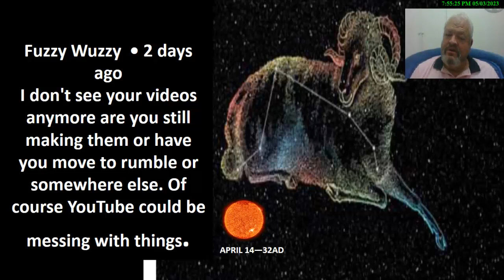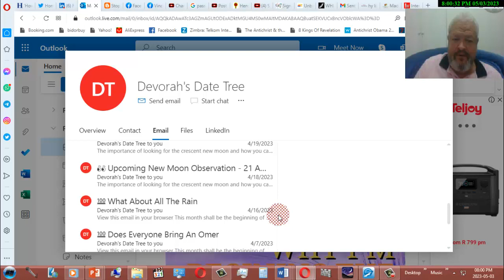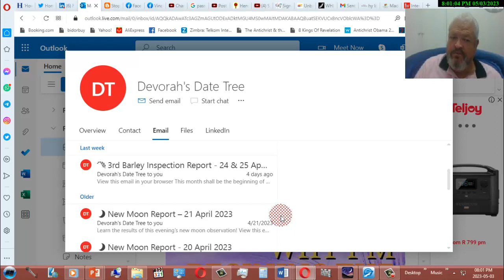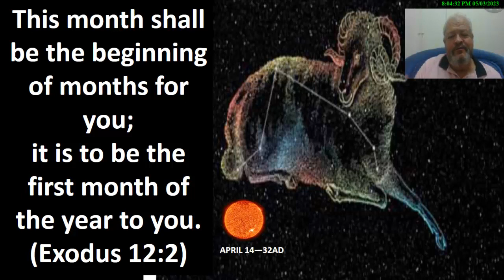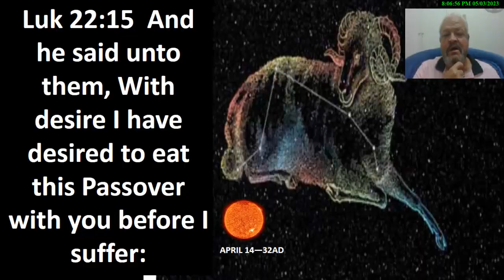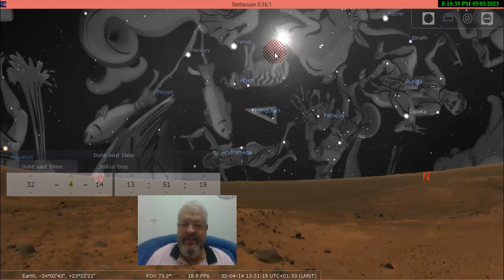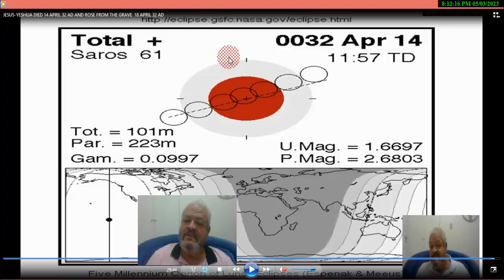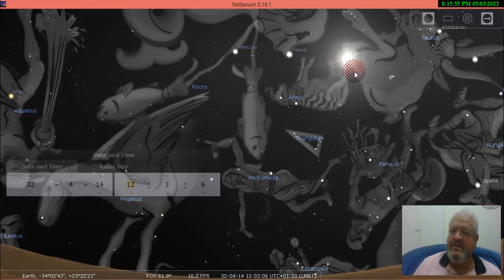ARIES THE LAMB THE APPOINTED TIME FOR PASSOVER MAY 5 -12 -2023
Bless them during this Passover. I pray to fulfill your salvation plan in every family in Jesus name.

JESUS/ YESHUA DIED 14 APRIL 32 AD AND ROSE FROM THE GRAVE 18 APRIL 32 AD